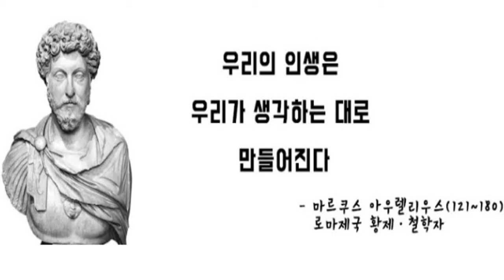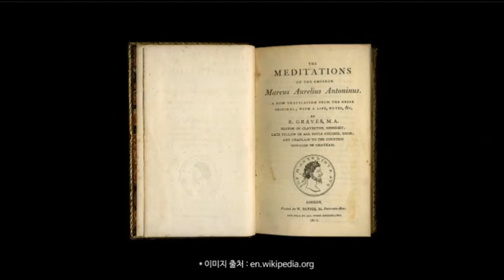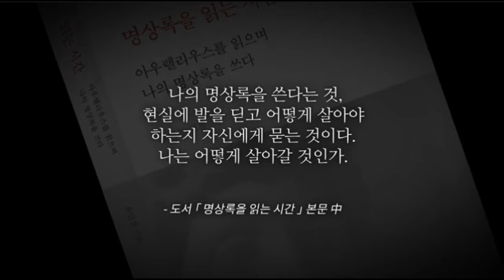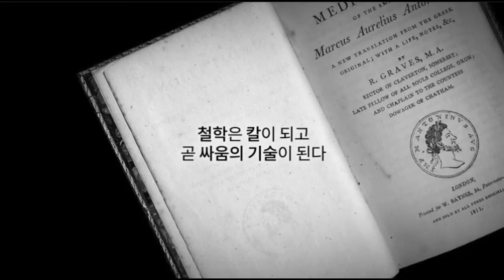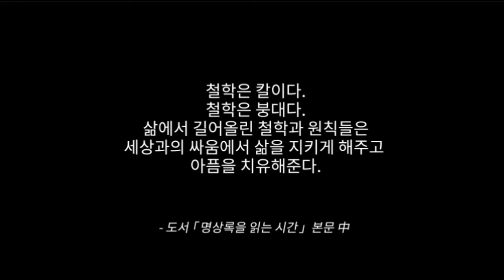인생철학을 갖고 삽시다/ 우리의 인생은 우리가 생각하는대로 만들어진다.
마루크스 아우렐리우스의 인생철학/ 우리의 인생은 우리가 생각하는대로 만들어진다.